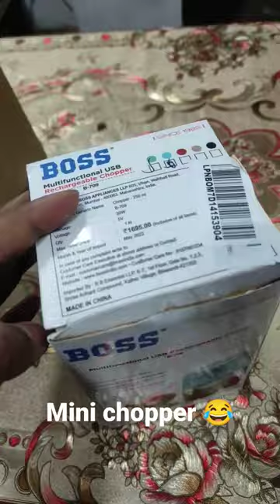mini usb powered chopper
link to buy this chopper

BOSS Mini USB Chopper (with FREE Peeler), 250 ml Rechargeable Wireless Chopper for Kitchen, One Touch Operation with Stainless Steel Blades, Green